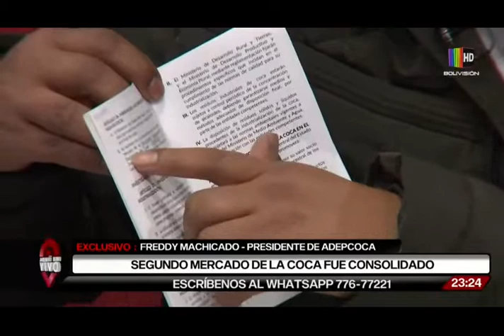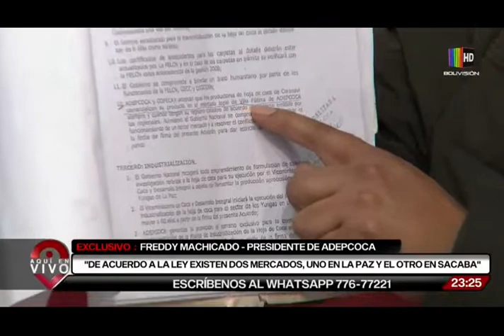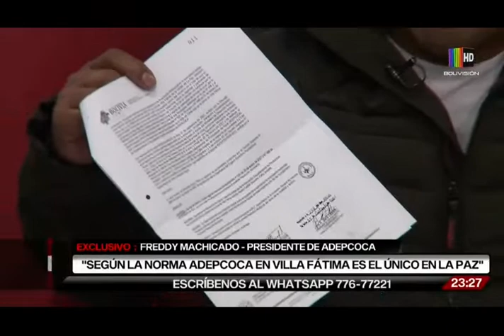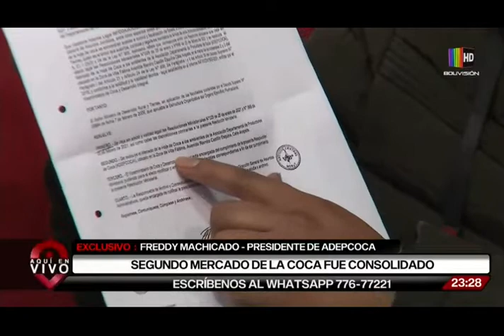Conflicto en Villa El Carmen por segundo mercado de coca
Segundo mercado de la coca fue consolidado y hecho causa molestia en los vecinos de Villa El Carmen, Adepcoca pide retirar el mercado para evitar conflictos.